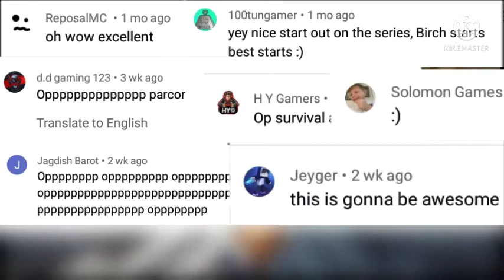Yash Gaming Mc ll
sorry

no descriptiom

op

op

op